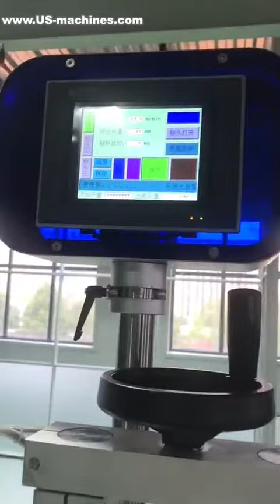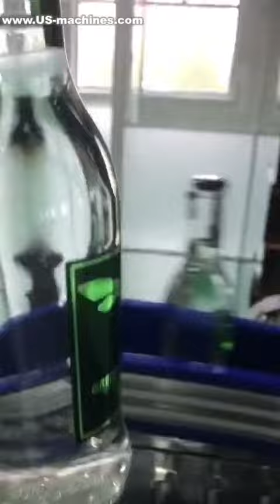Cocktail bottle 3 self adhesive sticker body neck labeling machine